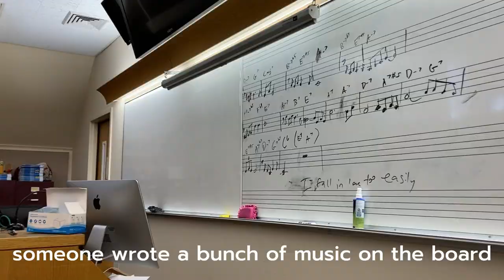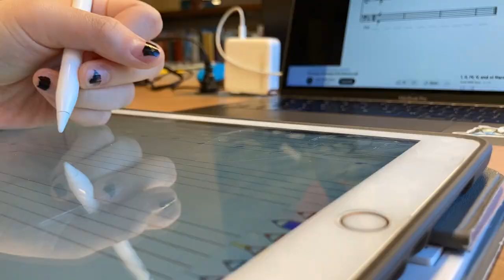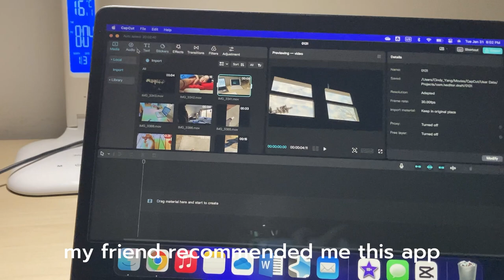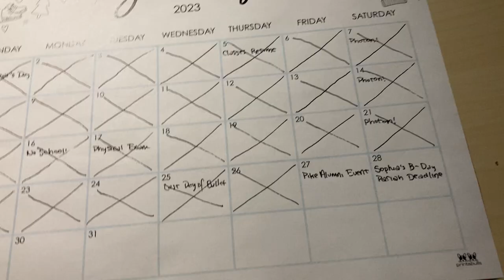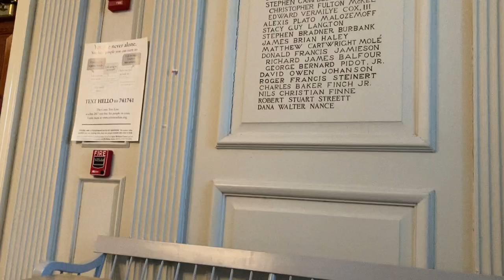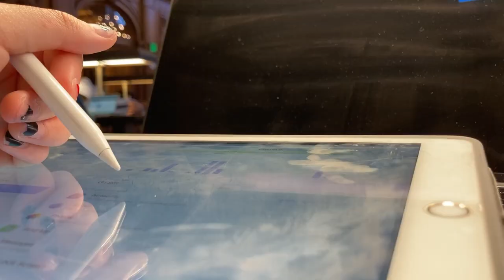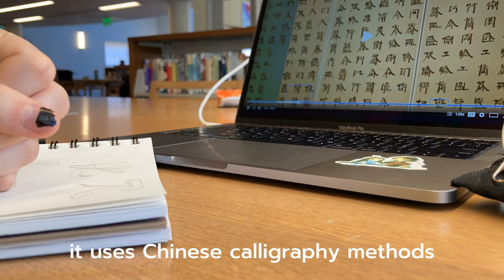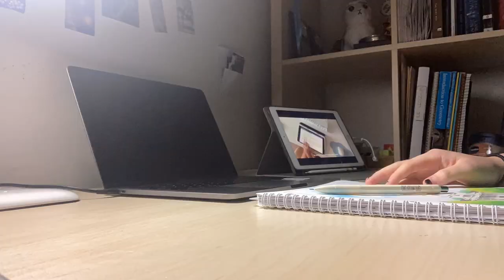slice of life vlog: high school diaries | a new month, lots of homework, studying, editing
Tuesday, January 31, 2023 to Wednesday, February 1, 2023